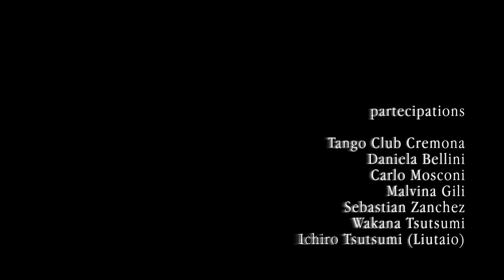Andrea Annovazzi Project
Executive producer-ANDREA ANNOVAZZI

JAVnote Band:
Paolo Cick Turina - guitars
Franco Martinelli - double bass
Samuele Benatti - organ & keyboard
Enrico Truzzi - drums
Habaka - vocals

JUST SAY I LOVE HIM EP featuring " Just Say I Love Him"," In The Heat of The Night", "Quando, Quando"... out now